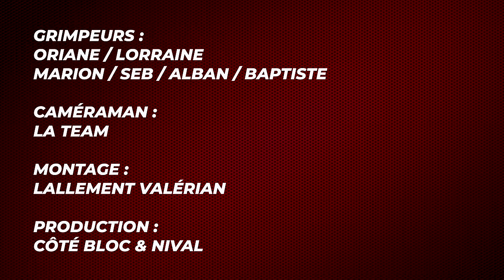Oriane Bertone et Alban Levier dans le même vidéo d'escalade ! (PART 2)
📝 DESCRIPTION :
Deuxième vlog avec la grimpeuse Oriane Bertone dans la salle d'escalade Vertical Art Rungis. En guest vidéo, l'athlète et ancien champion de France Alban Levier. Merci à eux d'avoir participé à cette vidéo !

📜 SOMMAIRE :
00:00 Notre grand projet
2:35 Intro
3:40 Bloc 1
8:30 Bloc 2
10:46 Bloc extreme
17:27 Bloc 4
21:24 Supporter notre crowdfunding